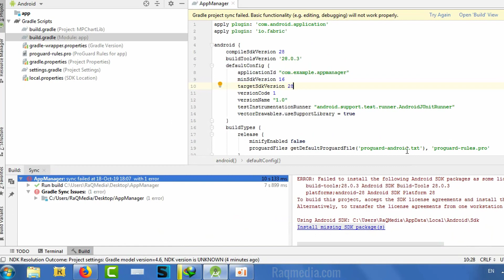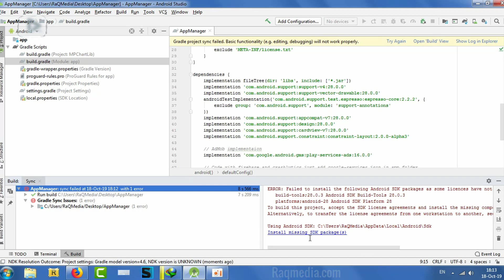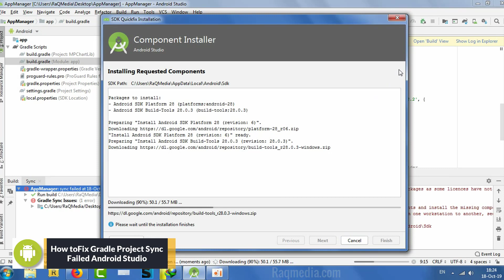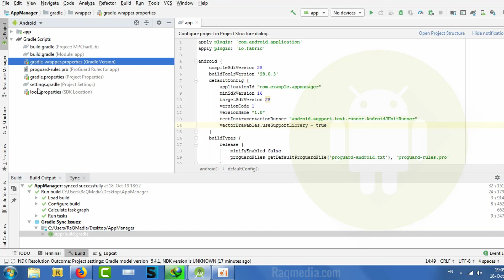How To Fix Gradle Project Sync Failed Android Studio ✔️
In this tutorial, we're going to learn how to fix gradle project sync failed android studio when you import project in android studio.